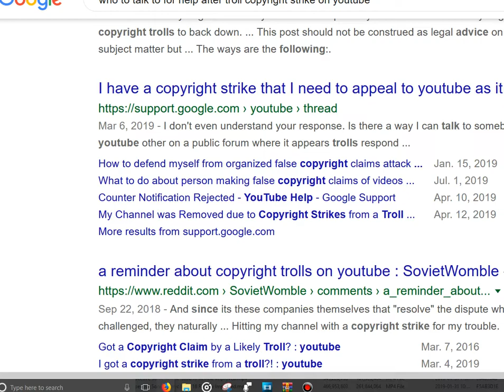What May Be My Final Update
Thanks, Sonic the Comic Reviews. You're a kindhearted person.